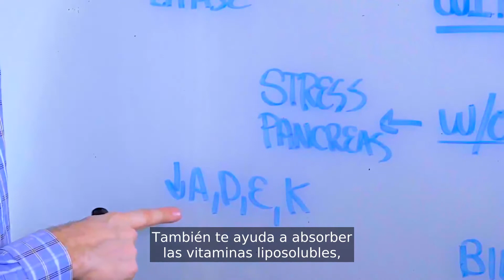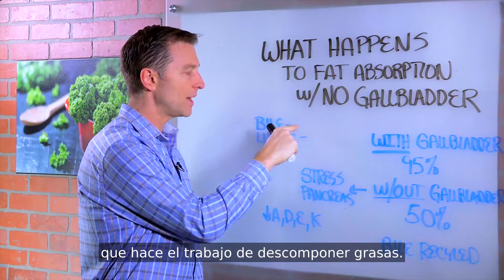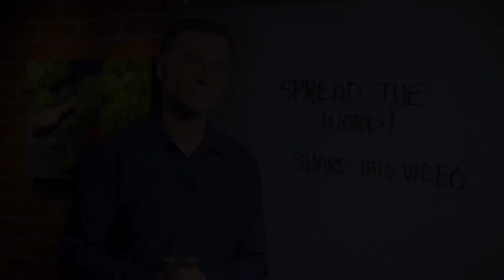Qué ocurre con la absorción de grasa cuando no tienes vesícula biliar. -Subtitulado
El Dr. Berg habla sobre lo que sucede con la absorción de grasas si no tiene vesícula biliar. Si no tiene vesícula biliar, sólo absorbe el 50 % de sus grasas; esto puede crear problemas con las membranas celulares y las hormonas sexuales.   Es posible que necesite sales biliares purificadas

Sales biliares.